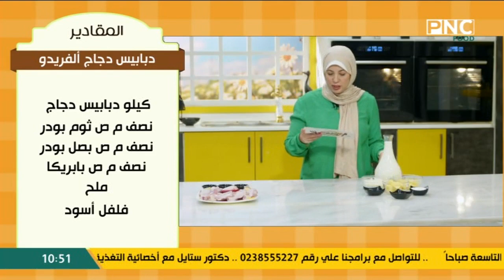طريقة عمل دبابيس دجاج ألفريدو | العزومة مع الشيف فاطمة أبو حاتي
من حلقة برنامج العزومة - الاحد 13 أكتوبر 2024